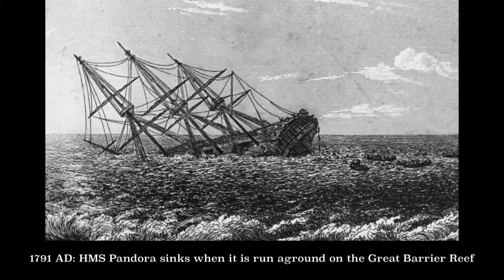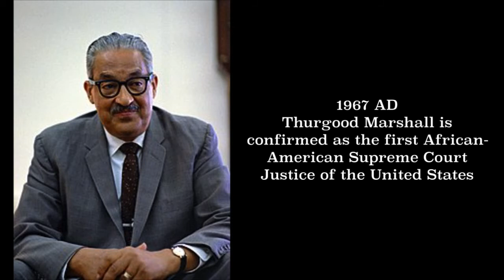Today in History S2 E4: August 30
Apple chats about some important historical events that occurred on August 31.